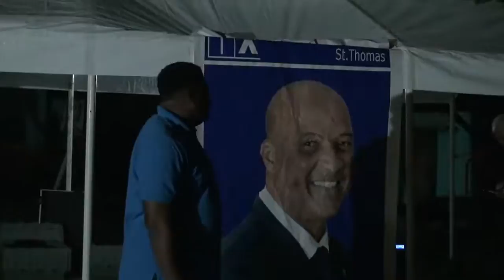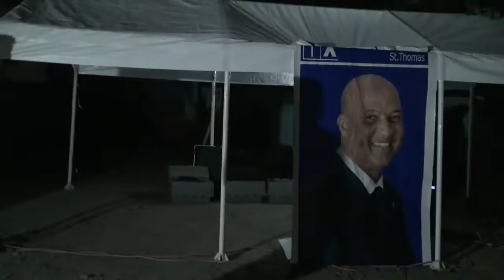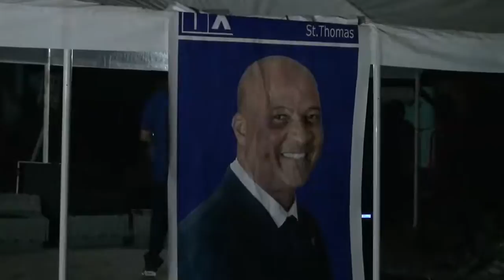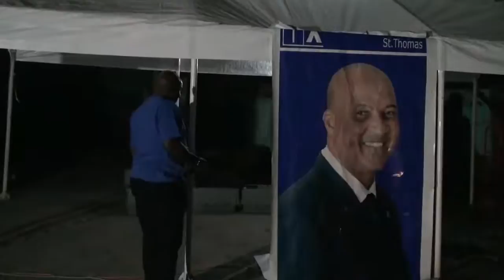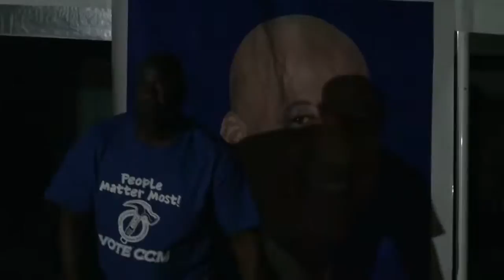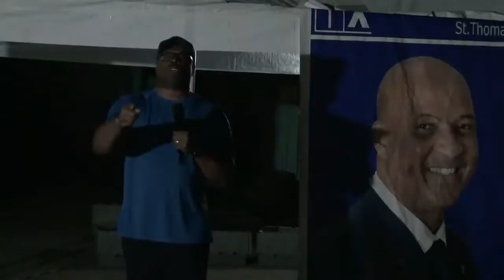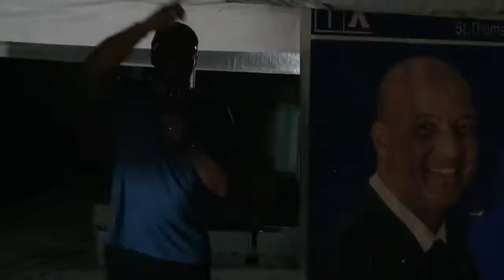Concerned Citizens Movement (CCM) Public Meeting - March 2, 2019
Craddock Road